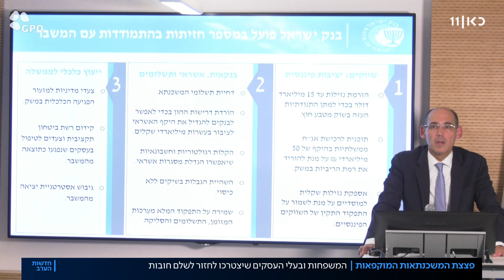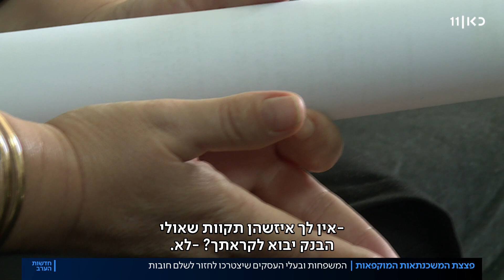פצצה מתקתקת: משלמי המשכנתה שדחו את התשלומים יידרשו לשלם בדצמבר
כאן חדשות | בחודש הבא עומדת להסתיים תוכנית הקפאת החזרי ההלוואות של בנק ישראל. חלק מהמשק אומנם חזר לעבוד – אבל רבים עדיין נמצאים בחל"ת ואינם יודעים איך יוכלו לעמוד בתשלום ההלוואות, שהמשיכו בינתיים לצבור ריביות. כתבתה של דנה ירקצי, מתוך חדשות הערב 26.11.20